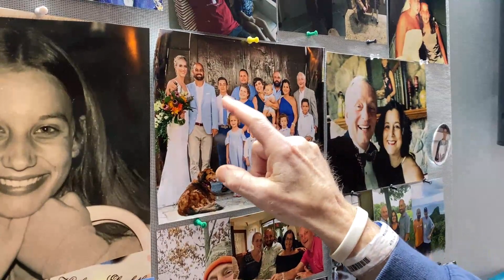The Healing Power of Love: Patrick and Leslee Heintz Story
When Patrick Heintz suffered a major stroke during a weekend trip to Philadelphia with friends, his wife flew across the country to be at his side. She has been with him every step of the way in his recovery over the last two months at Magee Rehabilitation Hospital – Jefferson Health. See how their love and determination has helped him to get strong enough to return home to Michigan on Valentine’s Day weekend.
(You may want to grab a tissue)